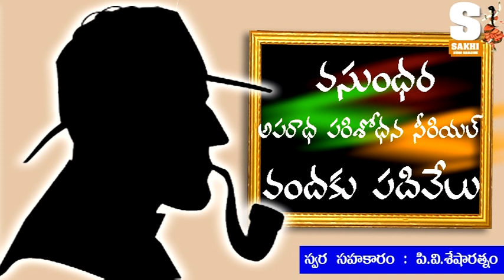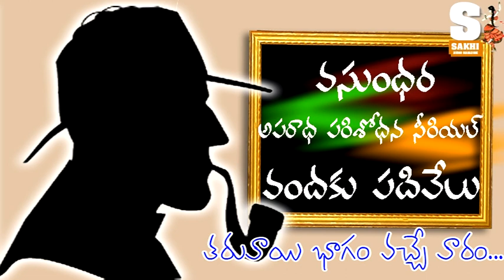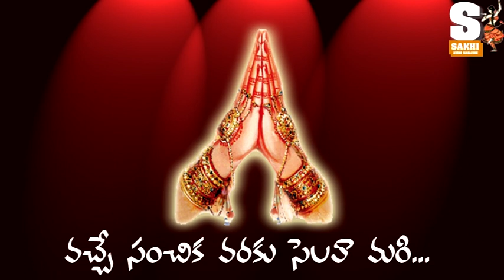telugu stories I SAKHI AUDIO MAGAZINE I ISSUE 8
WEAKLY AUDIO MAGAZINE ISSUE -8
  MUKHA CHITRAM KAZAL
SRI MVSS PRASAD TRUPTHI KADHA
Dr.GAYATRI DEVI NANNA NANNA AYINA VELA
Dr.DNV RAMA SARMA ...  ONTARI KADHANAM  KAVITHA
INDURAMANA... BHAIRAVA WAKA SERIAL 8VA BHAGAM
VASUNDHARA...-VANDAKU PADIVELU SERIAL 8VA BHAGAM
Dr.VLN SASTRY -AYURVEDAM AVAGAHANA
MONDEPU PRASAD -VEMANA SUCCESS MANTRA
SRIADIBHATLA KAMESWARA SARMA -SONG